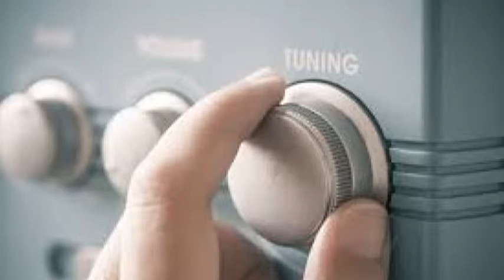Цей день в історії. 18 квітня